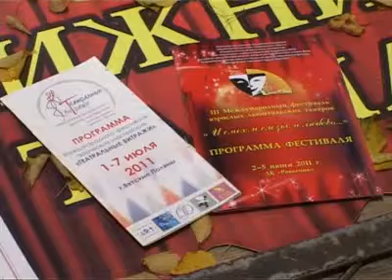05 09 театр зеркало